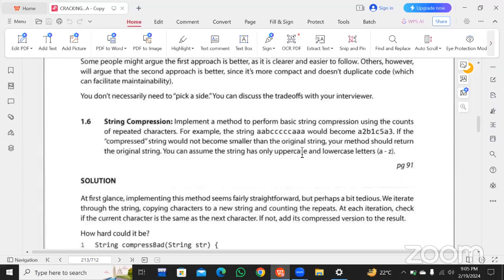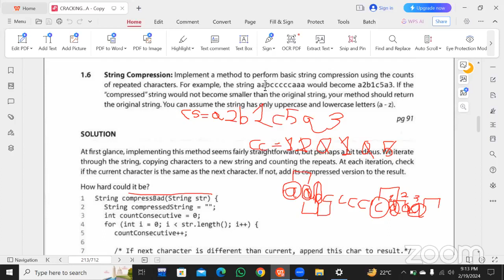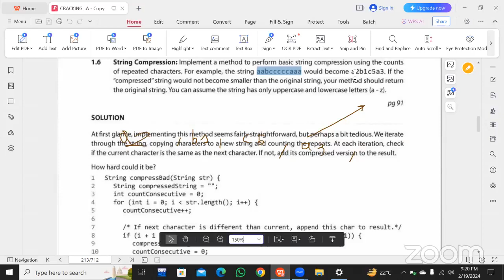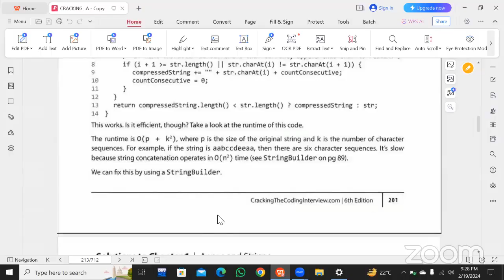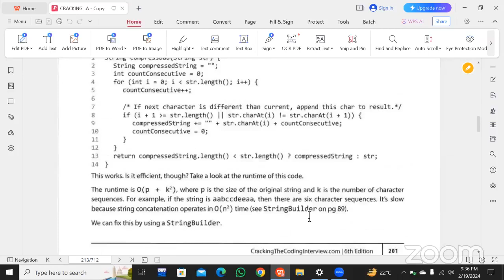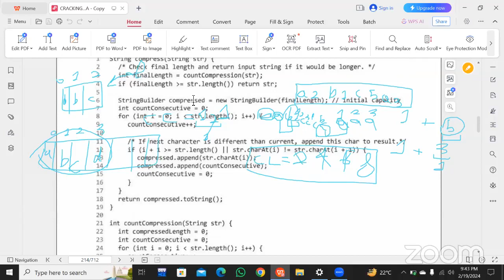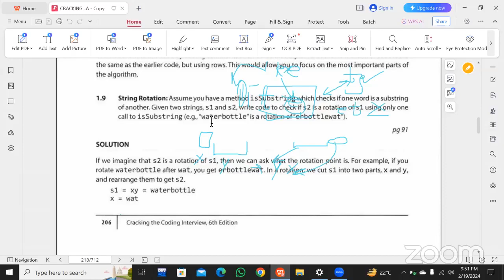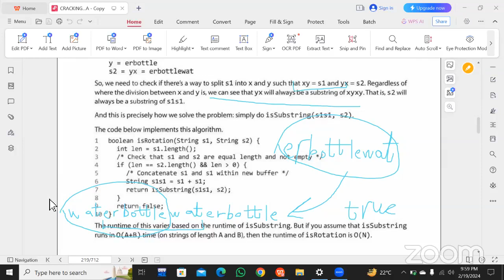9PM Cracking Coding Interview | Week 2 | Day 1